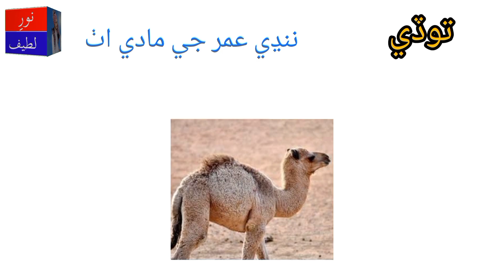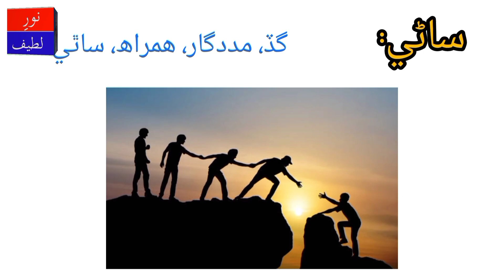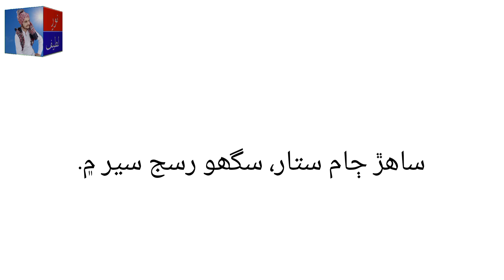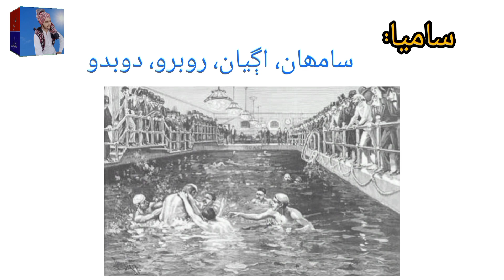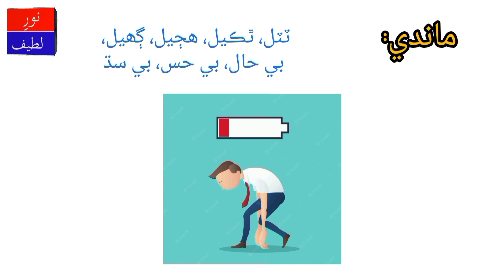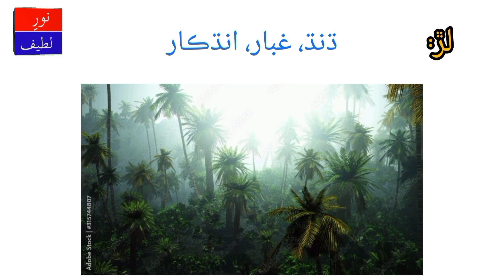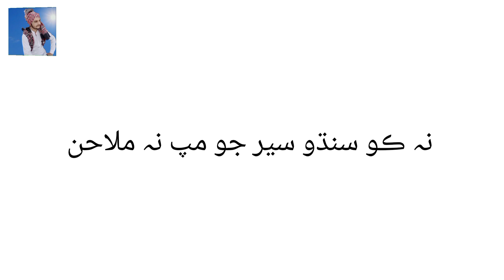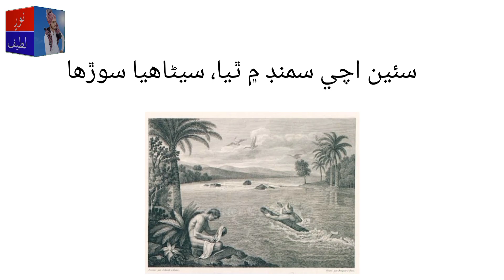Suhni Darya- Sur Suhni سھڻي ۽ درياء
Sur Suhni- سھڻي ۽ درياء

Assalam O Alaikum, welcome to Noor E Latif YouTube channel along with Noor. Noor E Latif presents a world famous Sindhi Poet Shah Abdul Latif Bhittai and other great sufi poets poetry it's meaning, Sindhi Culture, tradition, histor. Visiting this channel you will be able to learn about greatness and deepness of Sindh and Sindhi language

For any suggestion and recommendations